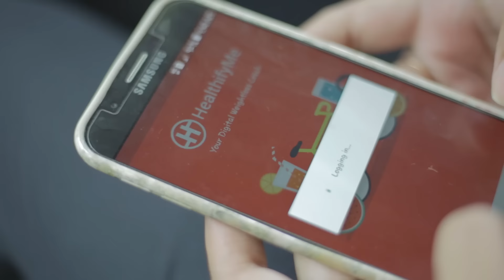Diabetes Nutritionist | Know Your Coach Navneet Kochar | Diet Planning & Healthy Living| HealthifyMe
To tackle lifestyle disorders, calorie tracking is key to maintain the balance between macro and micro nutrients

Senior Diet Coach Navneet Kochar explains how she can help her clients as she recommends the calorie tracking feature of the application.

Want to keep your diabetes under control? Or aim to lose weight within the next 3 months? Get diet advice and customized meal plan to get started.